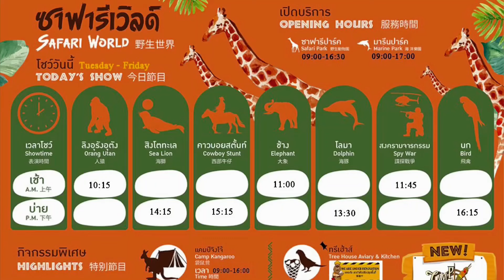曼谷旅遊必去｜亞洲最大Safari World野生動物園｜自由行泰好玩！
👍旅遊小幫手

✅泰國旅遊

🔥曼谷交通
1️⃣BTS兔子卡

 🔥曼谷一日遊

1️⃣曼谷一日遊｜丹嫩莎朵水上市場—美功鐵道市集—安帕瓦市集賞螢火蟲
2️⃣曼谷野生動物園(SAFARI WORLD)｜拼車／包車接送一日遊
3️⃣曼谷經典一日遊｜美功鐵路和丹嫩莎朵水上市場 | 曼谷出發
4️⃣泰國】曼谷大城 瑪哈泰寺一日遊｜世界遺產
5️⃣北碧府一日遊：野生動物園 + 桂河大橋 + 玻璃屋山景田園咖啡廳

 🔥泰式按摩體驗

1️⃣曼谷 | Divana Nurture Spa 泰式按摩體驗｜Sukhumvit 11店
3️⃣曼谷 Divana Scentuara Spa 按摩體驗｜多種方案可選

🚇交通APP
1️⃣Bangkok metro

🎀新加坡自由行EP2｜一日爆踩牛車水、魚尾獅公園、濱海灣花園｜天天海南雞飯好吃？
🎀港珠澳大橋–金光巴士初體驗｜香港到澳門方便嗎？快嗎？｜交通攻略及實測分享！